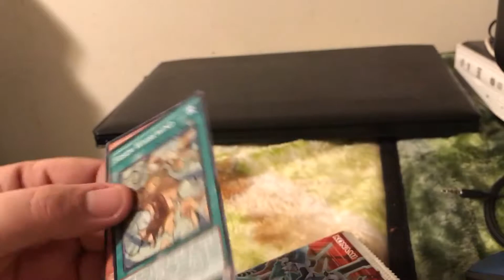Yugioh Crossed Soul , Day 14 of 365 days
I open yugioh, magic, Pokemon boxes and booster packs along with same sports.  I also love playing Zombies so feel free to at me on PSN and Xbox one.

Community for xbox is womanneedajob with the gamertag being womanneedajob.  On PSN the Community is manneedajob and the gamertag for it is also manneedajob